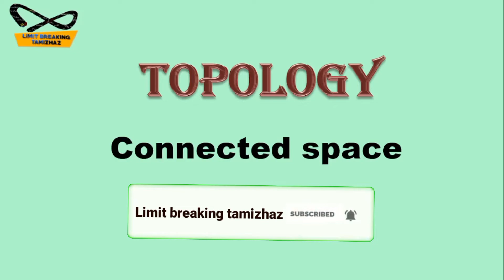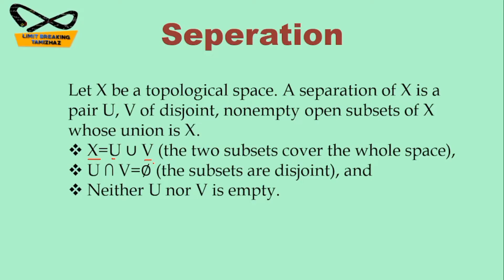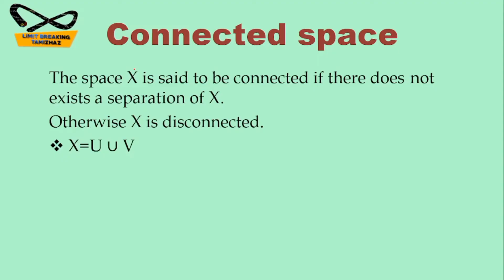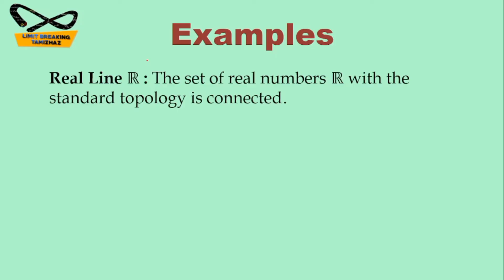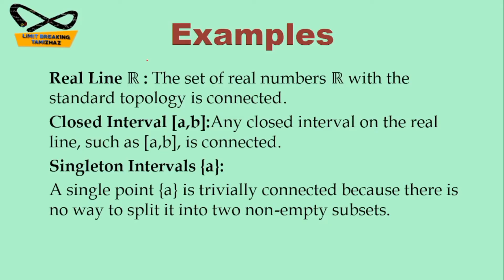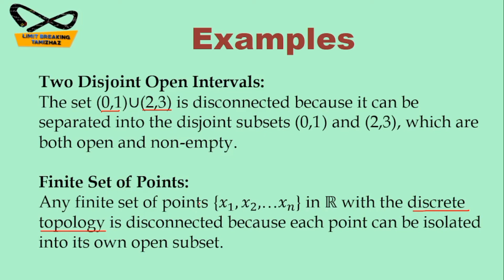Connected Space in Topology | Definition with examples | Seperation | Tamil explanation | LBT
Tutor: T.RASIKA

Subject : Topology

Topic :  Connected space

In this video we have discussed about connected space definition with examples in topology for competitive exams like CSIR NET, SET, TRB Polytechnic, PG TRB etc.